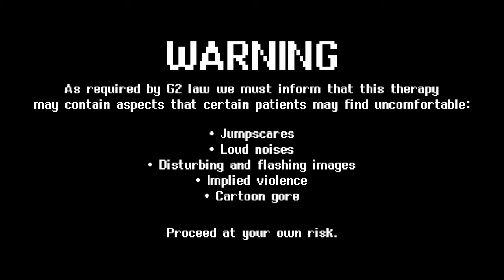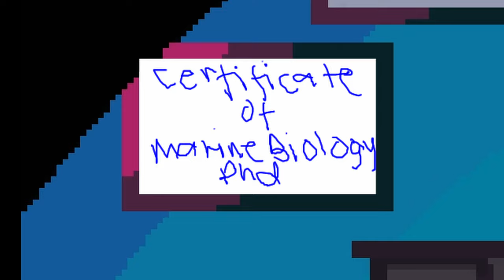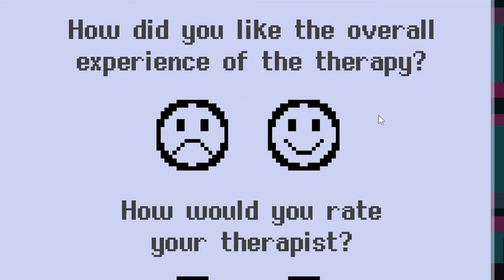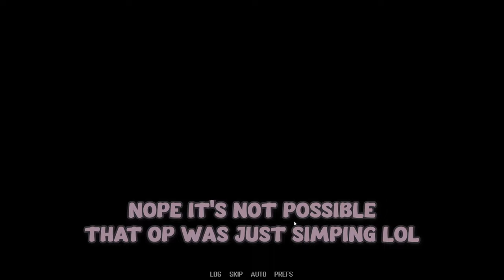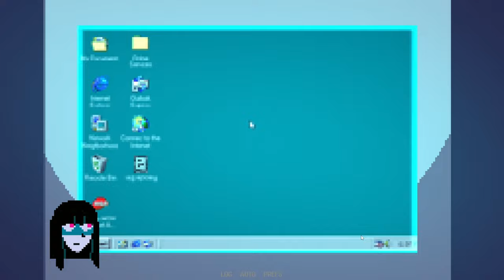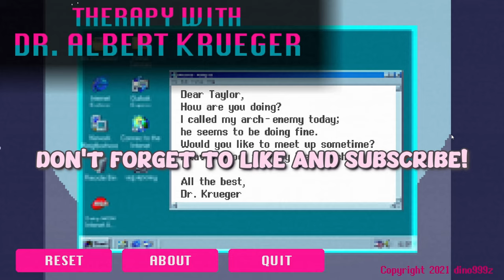This Therapist Wants to Feed Me to His Children | Therapy With Dr. Albert Krueger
Getting a forced therapy session from a Doctor of Marine Biology? This can only end well, right? *crossed fingers*
Gameplay has good ending and bad ending.

like the video if u smiled 😁

therapy with dr. albert krueger, good ending, bad ending, playthrough, walkthrough, indie game, video game, gameplay, horror game, adventure game, let's play, commentary, reaction, meme, diA